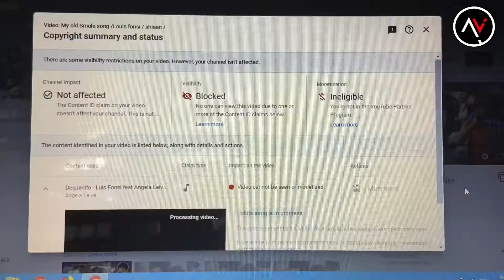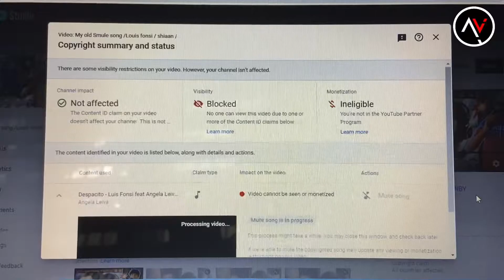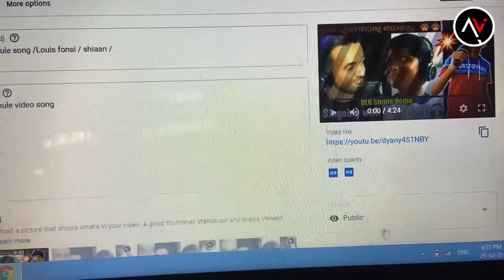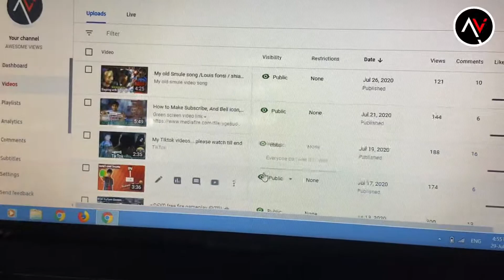I Got A Gift From YouTube || Despacito || Louis fonsi || shiaan || 5th video